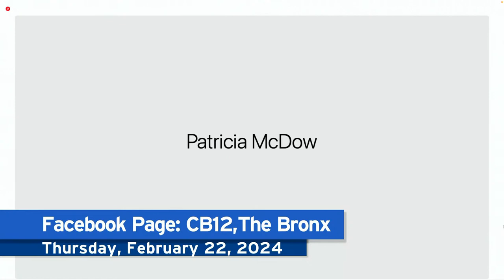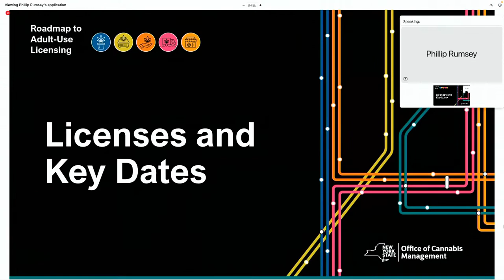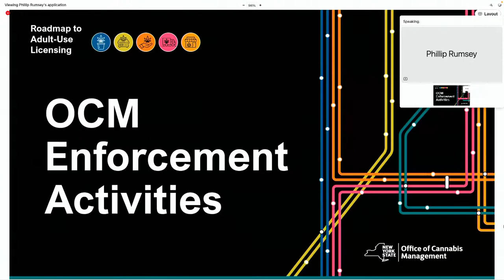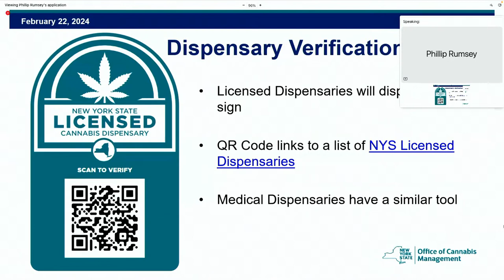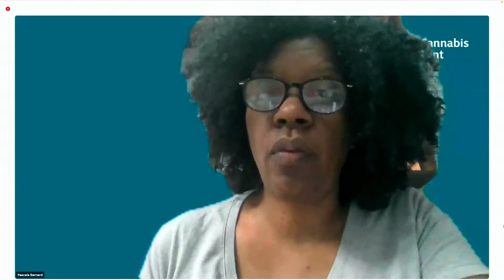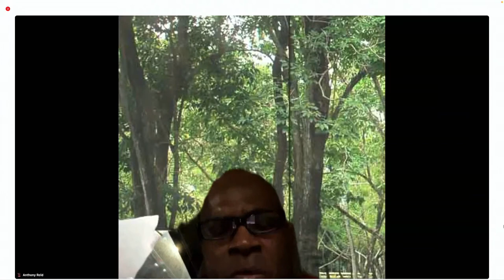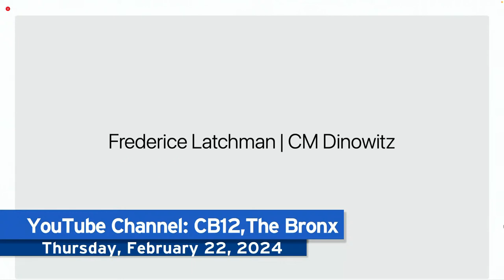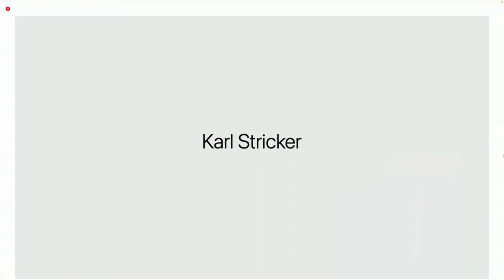Community Board 12 - Thursday, February 22, 2024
Join us as we virtually discuss various topics about our home, District 12 in The Bronx! Filmed on: Thursday, February 22, 2024.